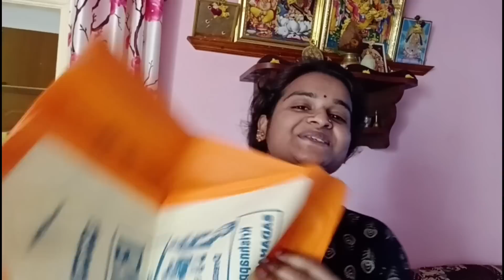🛍️ ಜಾಸ್ತಿ ದುಡ್ಡು ಕೊಟ್ಟು ಬಿಟ್ನಾ / shopping vlog 😇